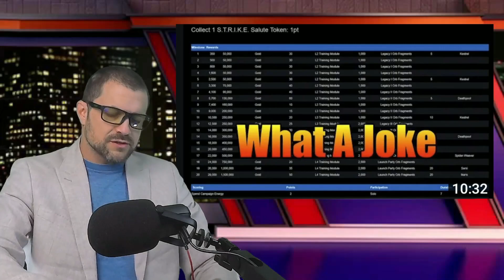War Dogs or BA? Reward or Insult? Undying and Tangled - The Recap - Marvel Strike Force - MSF